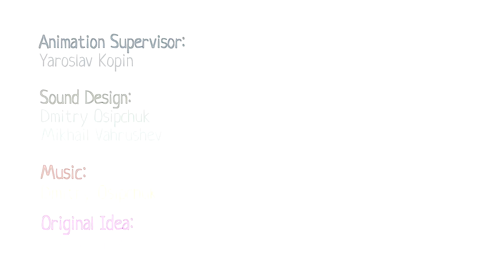Monster Cars play football. Cars games for kids. New episodes of car cartoons for kids.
Let’s play cars games for kids and watch new episodes of car cartoons for kids! Join Little Monster cars and play football with us right now! Find more new series in English on our kids’ channel.

00:00 - Cars play football
04:46 - Cars at the pool
09:30 - The archers
14:01 - The castle
18:18 - The fridge